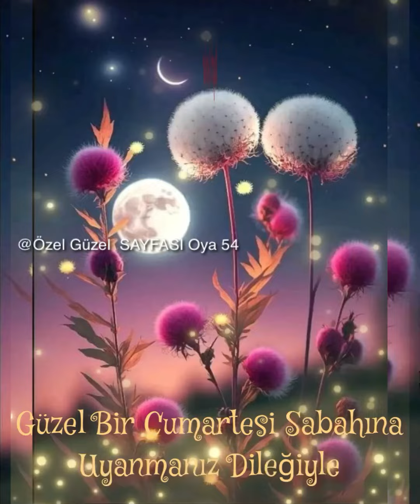Hayırlı Geceler Mutlu Hafta Sonları Dilerim 🌹